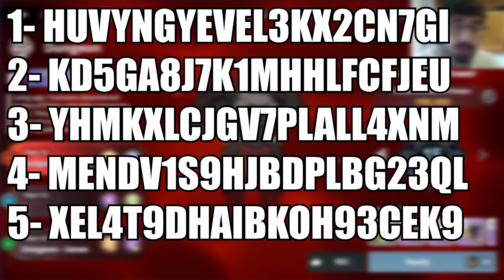PERDÍ MI HUMILDAD PARA HACER EL SPEEDRUN MÁS RÁPIDO DE EQUIPAMIENTO (ROJO 17-18S AZUL 12S) | BCM